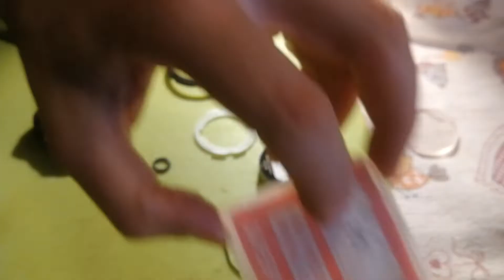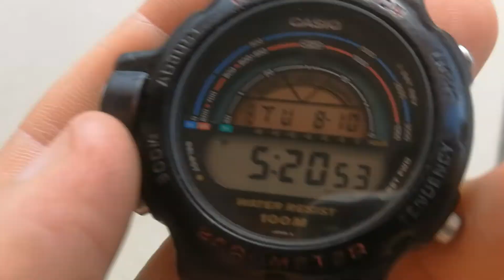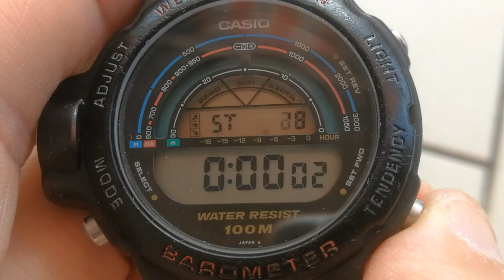65 --- Ricostruzione e pulizia CASIO BM - 500 W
Ciao a tutti, un video veloce veloce per portarvi con me negli anni 90.
Ho ritrovato in casa il mio vecchio CASIO bm-500w, modello cult per gli sportivi anni 90.
A metà di quel decennio infatti era un must-have per tutti quelli che amavano camminare in montagna essendo il casio bm-500w dotato di barometro e altimetro quando i sensori GPS erano ancora un oggetto sconosciuto alla massa.
Purtroppo per questo orologia a differenza di quello dello scorso video il tempo non è stato clemente e il sensore di pressione non è più funzionante.
Inoltre aveva il vetro e la cassa in pessime condizioni, l'ho comunque reso guardabile.

Vi metto un link alle batterie da usare in questi orologi visto che io ci ho messo un po' a trovare quelle adatte.

Kit orologiaio

Kit riparazione cellulari